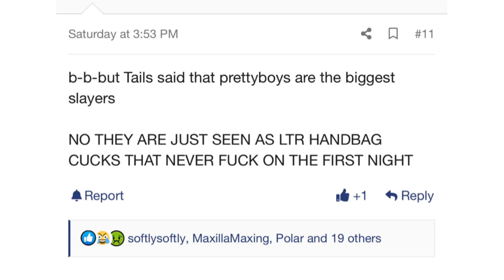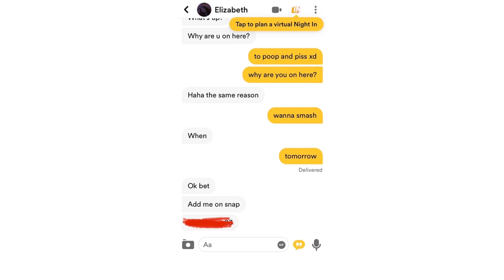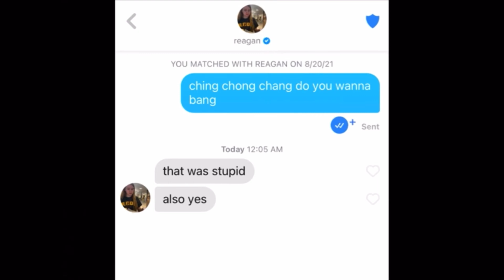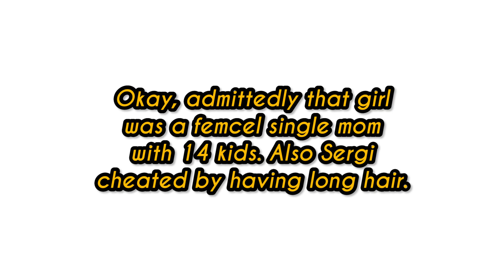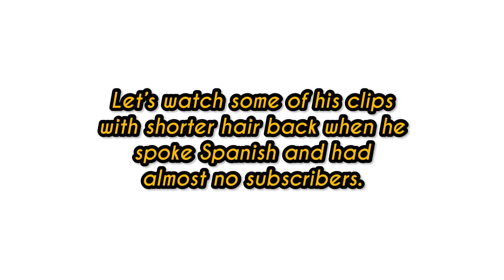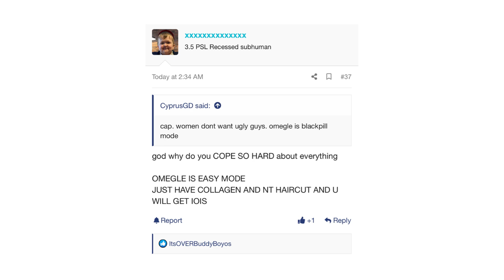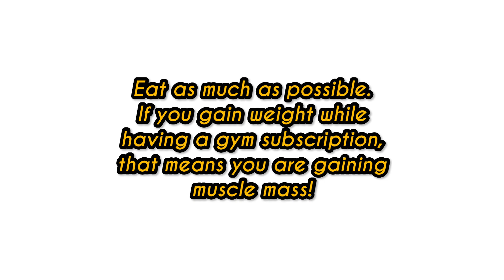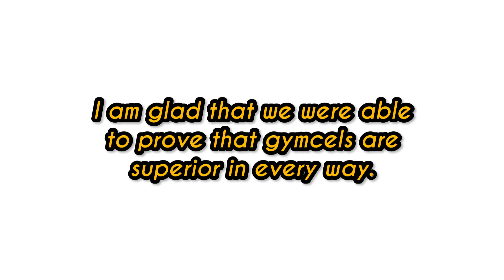Looksmax.over | Gymcel Vs Pretty Boy